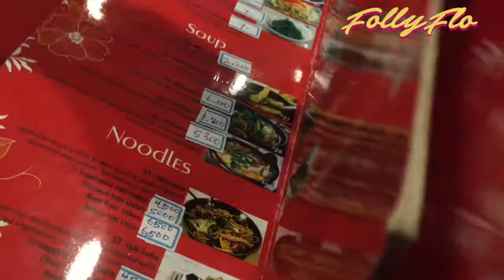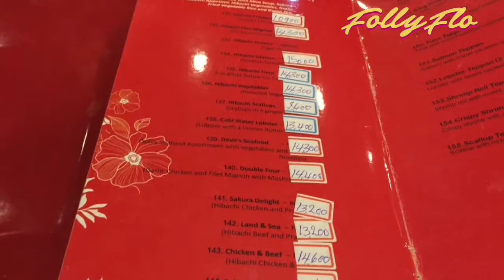TEPPANYAKI RESTAURANT IN LAGOS! Dining Out with Follyflo - Sakura, Lagos|| Restaurant Review (EP.3)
Our Order Details:

- Set Menu option, everything was about 56,000 naira divided by 3.

Location:
999F Idejo St, Victoria Island, Lagos, Nigeria

Thinking of moving to Nigeria? Here are some videos you defo have to watch!

I N S T A G R A M : follyflo1

S N A P C H A T : @follyfo

Feel free to shoot me a message whenever, I don't bite I promise =]!

PEACE & GOD BLESS X